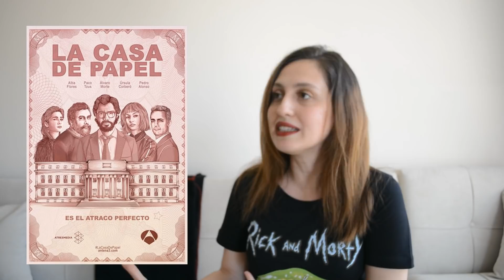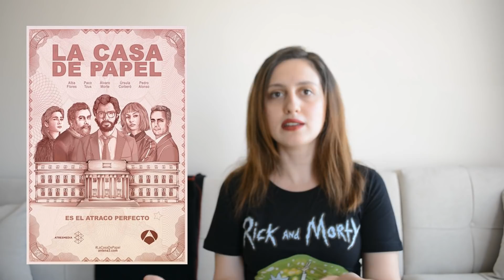Şubat Sonu | La Casa De Papel Dizisinin Abartılmış Olması, Bol Sohbet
Şubat ayı içerisinde Oscar adayı filmleri izledim. La Casa de Papel dizisinin neden abartılmış bir dizi olduğunu düşünüyorum? Altered Carbon beklentileri karşıladı mı? Show Tv olayı nasıl kapandı?
Siz neler izleyip neler okudunuz? Yorumlarınızı bekliyorum!

BAHSİ GEÇENLER
► FİLMLER
- The Post (2017)
- Darkest Hour (2017)
- Phantom Thread (2017)

► DİZİLER
- Altered Carbon (2018)
- La Casa de Papel (2017)

► Engelsiz Fotoğraf Derneği
Adres: Kavaklıdere Mahallesi, ENFOD, Büklüm Sokağı Çankaya/Ankara

* Bu ay çok fazla önerim olamadı farkındayım, anlayışınız için şimdiden teşekkür ederim.